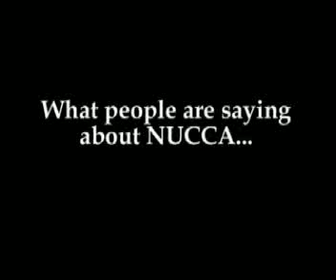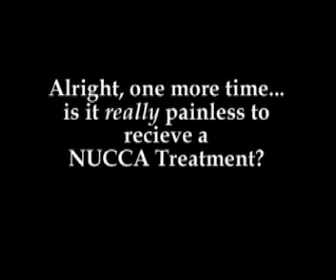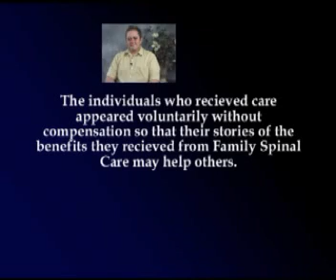NUCCA Doc Part 6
The patients really let loose, have fun and tell us how they really feel about NUCCA... The "audience" gets to ask the patients some questions: "Did you notice any unexpected benefits after receiving the N.U.C.C.A. treatment? "Is it really painless?" and "Any last words. ?"

Videography & Editing by Ambrosia Tuft